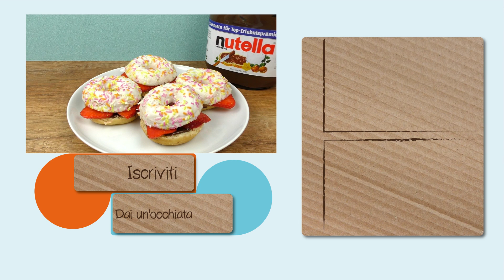Ciambelle con fragole e Nutella | Merenda per party estivi | Super golosa